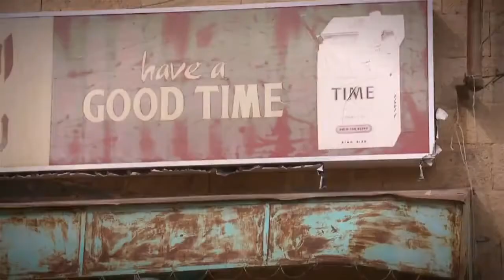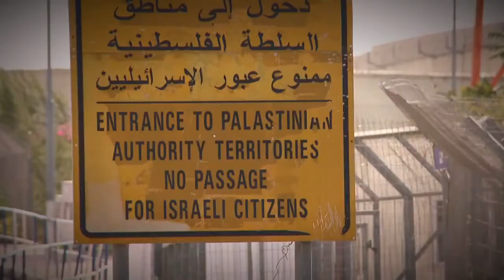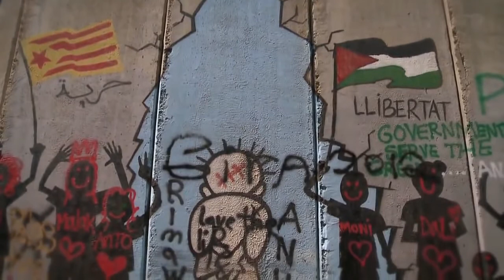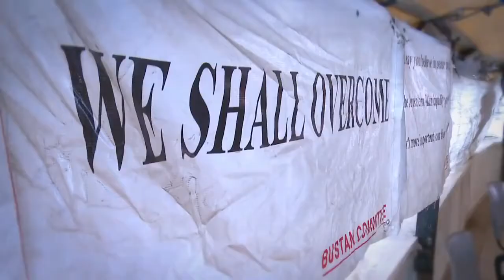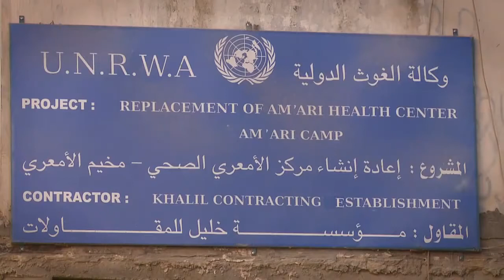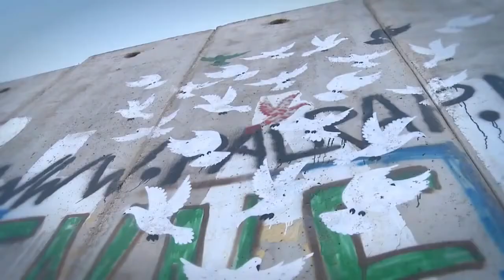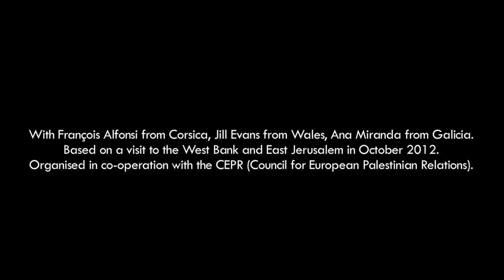Living under occupation Daily Life in Occupied Palestine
A film made by EFA MEPs François Alfonsi, Jill Evans and Ana Miranda during their visit to the West Bank and East Jerusalem. Daily Life in Occupied Palestine - World Documentary Channel

Palestine is a geographic region in Western Asia between the Mediterranean Sea and the Jordan River. It is sometimes considered to include adjoining territories. The name was used by Ancient Greek writers, and was later used for the Roman province Syria Palaestina, the Byzantine Palaestina Prima, and the Umayyad and Abbasid province of Jund Filastin.